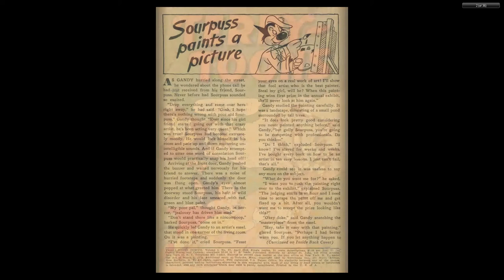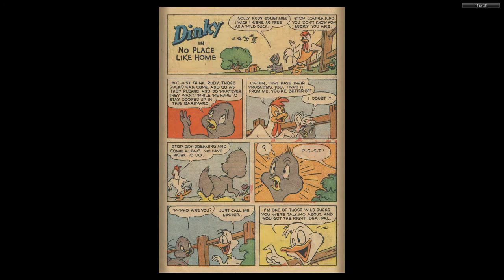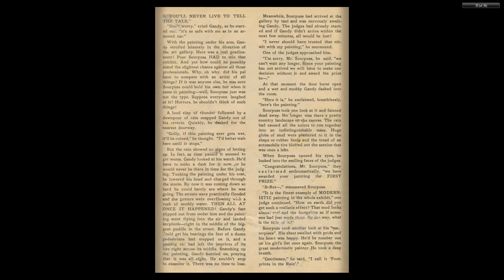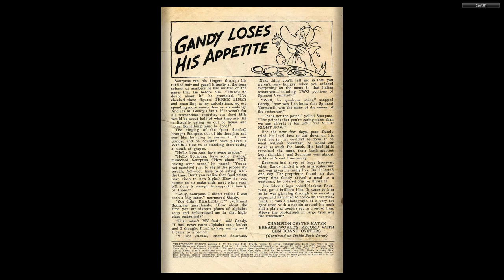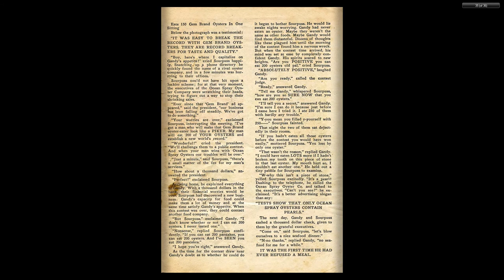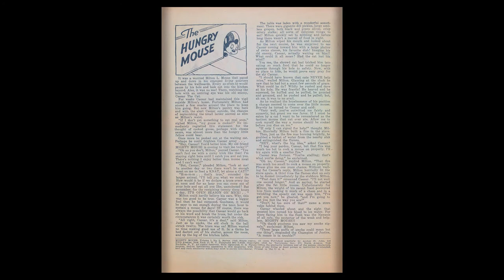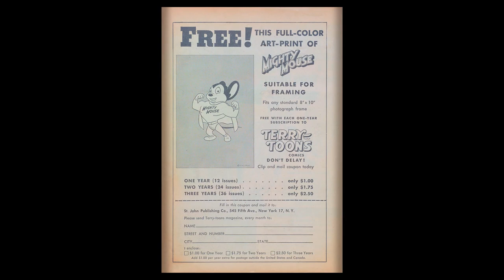1947 Terry Toons Comics #061